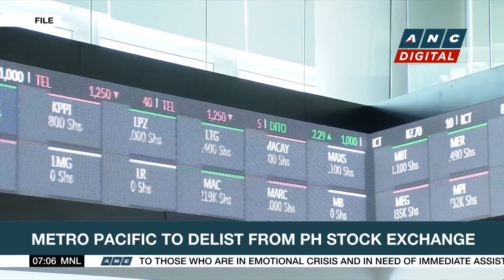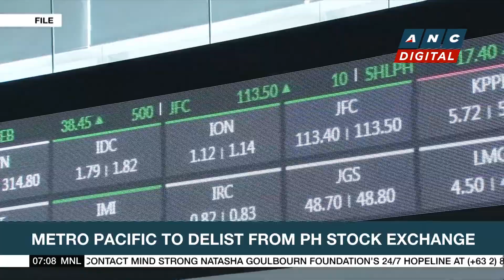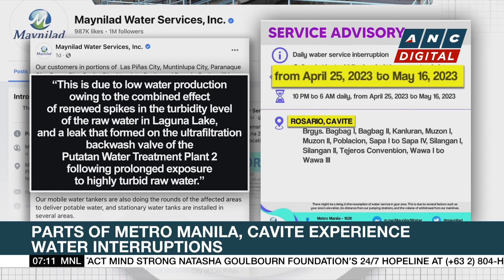Economist: PH has potential to be carbon exporter | ANC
Rundown: The Asian Development Bank envisions the Philippines as a potential carbon exporter.